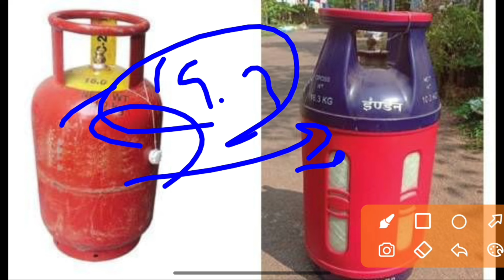નવા ગેસ સિલેન્ડર જાહેર 2024//જાણીલો નવા ગેસ સિલેન્ડર ભાવ જાહેર નવા ભાવ જાણો/Khedut sahay